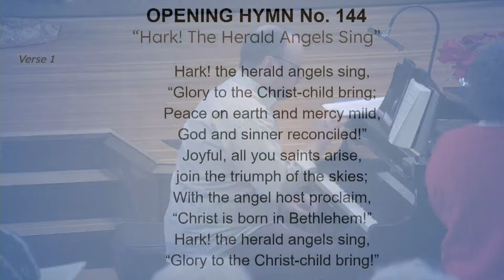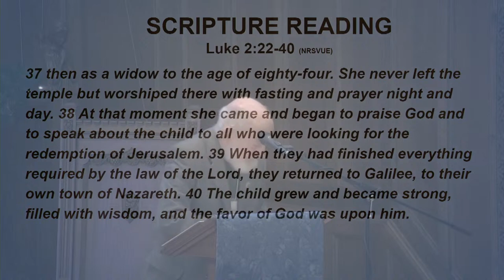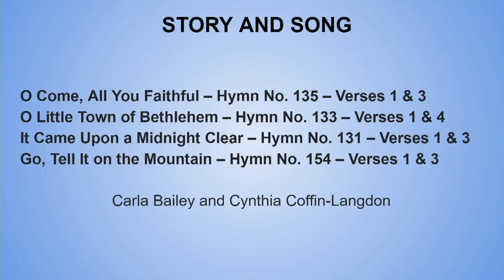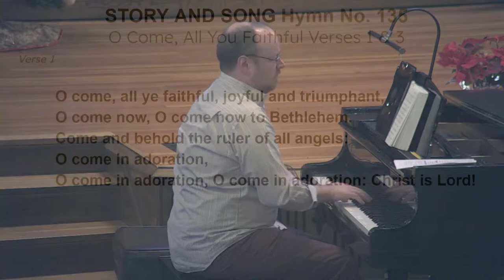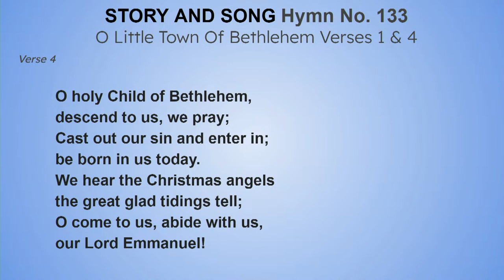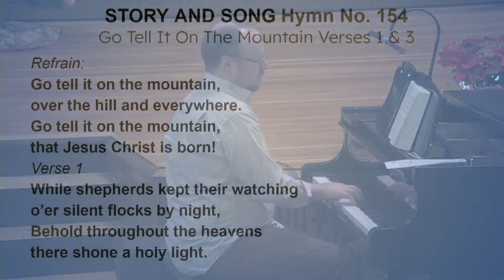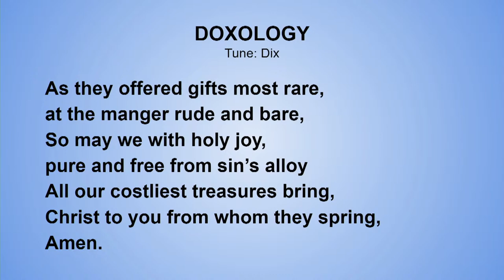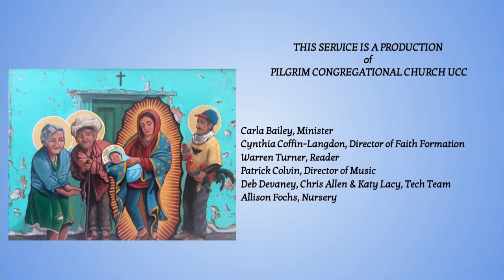First Sunday After Christmas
This Service Is A Production Of
Carla Bailey, Minister
Cynthia Coffin-Langdon, Director of Faith Formation
Warren Turner, Reader
Patrick Colvin, Director of Music
Deb Devaney, Chris Allen & Katy Lacy, Tech Team
Allison Fochs, Nursery

ARTWORK:
La Presentación de Cristo en el templo

Artist: Kelly Latimore

considerations: of color and light, of brush stroke and form, symbol and meaning...
However, I do not wish to approach Iconography as an art form that simply follows
an inherited tradition, knowledge and practice. I want it to be a creative process,
meditation, and practice that brings about new self-knowledge for the viewer and
myself. Who are the saints that are among us here and now?

I was not taught by a traditional Iconographer, and so to some, I am breaking many
rules. There are icons here that people may find theologically unsound and wrong,
or for others, helpful and inspiring. I think both reactions are important. My hope is
that these icons do what all art can potentially do, which is, to create more
dialogue.

The other may have something to teach us about what we know, about who God is,
the world we live in and who are our neighbors. This is the real work of being human
and of art. Being more present.”

2310 East Fourth Street
Duluth, Minnesota 55812